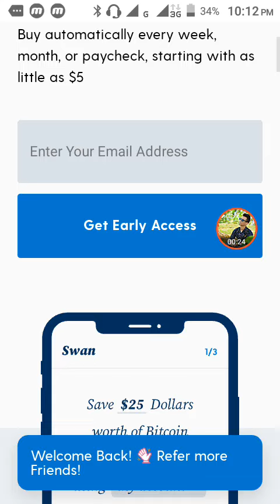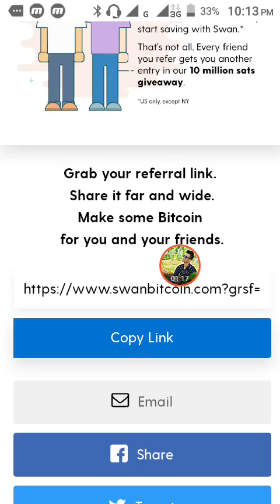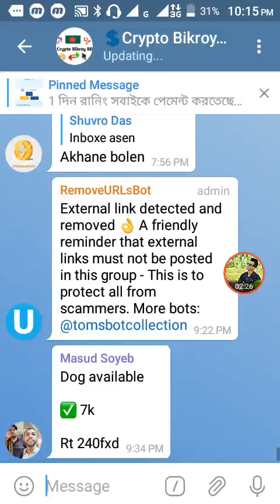Swan Wallet 5$ Bitcoin || So Don't Miss || Technical Athik